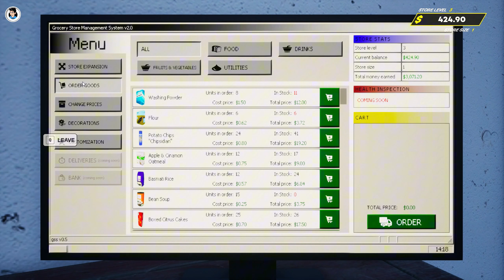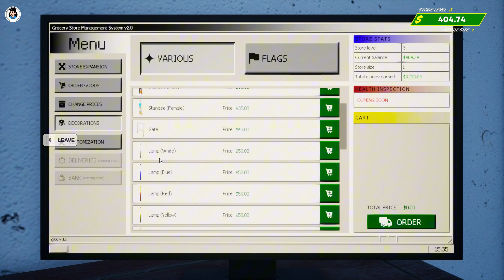15 AUGUST SPICIAL🇮🇳 INDIAN STORE| GROCERY STORE SIMULATOR #2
15 AUGUST SPICIAL🇮🇳 INDIAN STORE| GROCERY STORE SIMULATOR  #2